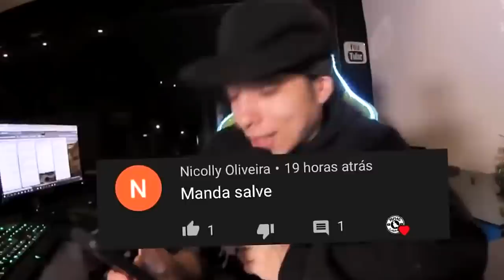NUNCA RIME contra A SUA EX - #2 🤣